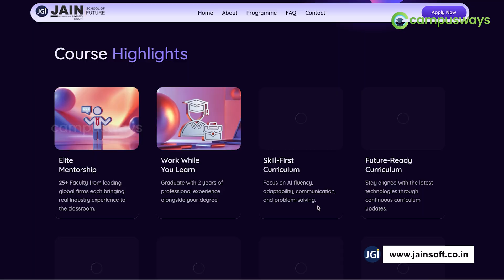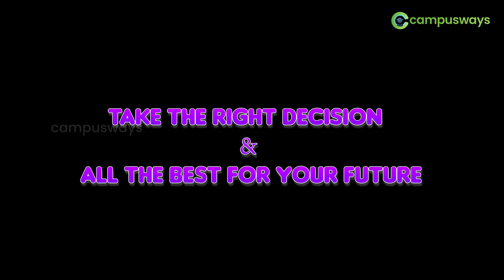BCA AI Malayalam 2026 | Work Integrated Program Full Guide | Best Future IT Course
Are you searching for the most future-ready BCA course in Kerala? In this video, we explore the BCA Work Integrated Program offered by Jain University Kochi, one of India’s top institutions known for innovation and technology-driven education. The program is explained directly by Alan K Antony, the Project Lead of the Work Integrated BCA Program 2026, who shares complete insights about the structure, opportunities, and industry relevance of this unique degree.

The BCA Work Integrated Program is designed for students who want more than a regular BCA. Instead of just classroom learning, students get real-time industry experience, project-based learning, hands-on tools, and technology training from the first semester. This ensures that by the time they graduate, they already have the skills, experience, and portfolio needed for high-paying IT jobs.

In this video, Alan K Antony explains:
1. What is the Work Integrated BCA Program?
2. How does industry-integrated learning work?
3. Weekly project activities, tools, and assessments
4. Technologies students learn – AI, Python, Data Analytics, Web Development, Cloud, UI/UX & more
5. Internship opportunities during the program
6. How students gain real-world experience before graduation
7. Why is this program better than a traditional BCA
8. How this program prepare students for 2026 IT job requirements
9. Success stories and career paths available for graduates

Jain University Kochi offers a modern, industry-focused environment where students get access to:
• Innovation labs
• Experienced faculty
• Project-based learning
• Industry mentors from top companies
• Career support and placement assistance

The Work Integrated BCA Program is ideal for students who want to:
• Build strong tech skills
• Start a career in Artificial Intelligence, Data Science, Cloud, Full Stack Development, or UI/UX
• Work in the IT industry while studying
• Learn by doing instead of just attending lectures
• Earn industry-recognised certifications along with the degree

This video is perfect for anyone searching for:

BCA Work Integrated Program Malayalam
BCA AI Kerala 2026
Best BCA course in Kochi
BCA with industry training Kerala
Jain University Kochi courses
Future IT courses after Plus Two
High salary BCA specializations
BCA AI Malayalam
BCA AI Malayalam 2026
BCA AI Course Malayalam
Best BCA specialization 2026 Malayalam
BCA AI full guide Malayalam
BCA course Malayalam 2026
Best IT course after plus two Malayalam
BCA AI syllabus Malayalam
BCA job opportunities Malayalam
Artificial Intelligence course Malayalam
BCA with AI Kerala
Work Integrated BCA Program Kerala
Future IT courses in Kerala 2026
BCA AI Malayalam
BCA Artificial Intelligence Malayalam
BCA 2026 Malayalam
Best BCA Course in Kerala
Future Ready BCA Courses 2026
BCA AI Career Malayalam
BCA IT Courses Malayalam
BCA AI Explained Malayalam
Work Integrated Degree Malayalam
Jain University BCA Malayalam

If you are confused about which BCA specialization to choose in 2026, this video will give you complete clarity. Alan K Antony explains how the Work Integrated model gives students a career advantage, making them job-ready from day one.